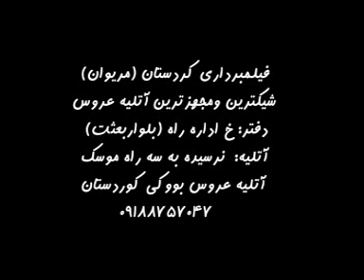Aram Baleki - Newroz (3)